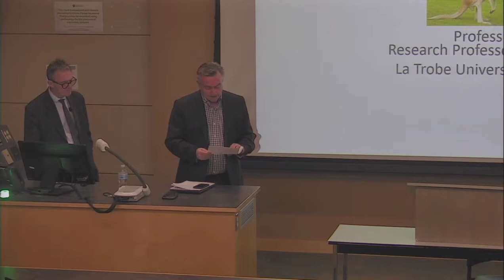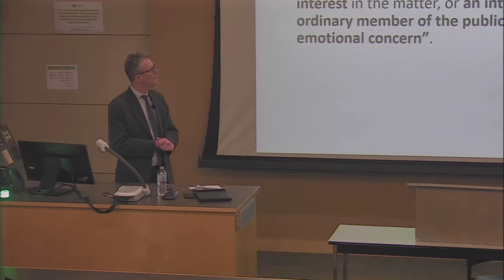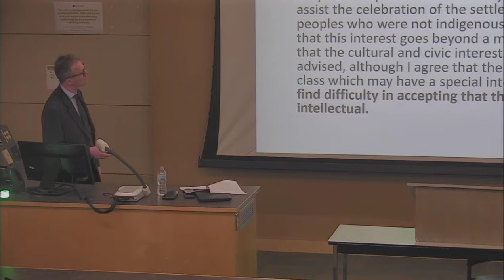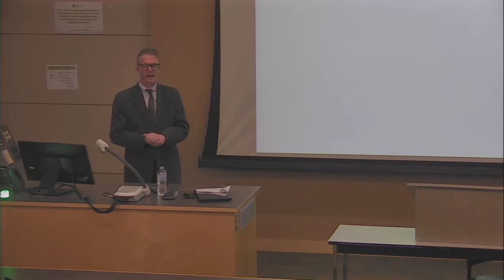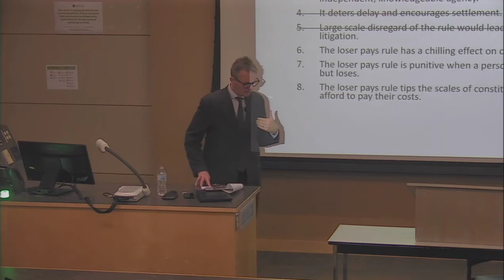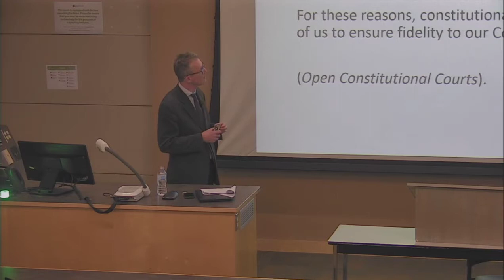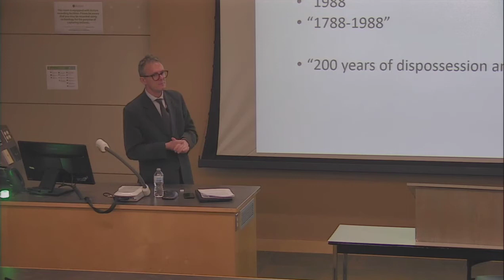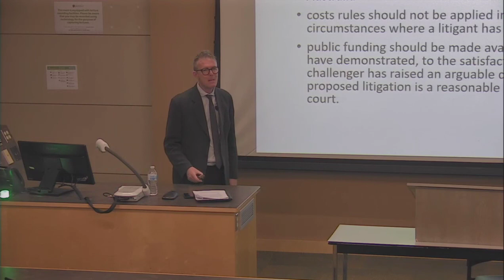Comparing Access to Constitutional Justice in Australia and Canada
Patrick Keyzer, Research Professor of Law and Public Policy at Latrobe University, presented "Comparing Access to Constitutional Justice in Australia and Canada" at the College of Law on Oct. 7, 2019, as part of the McKercher Lecture Series.

CPD Credit (Law Society Saskatchewan): 1 Hour